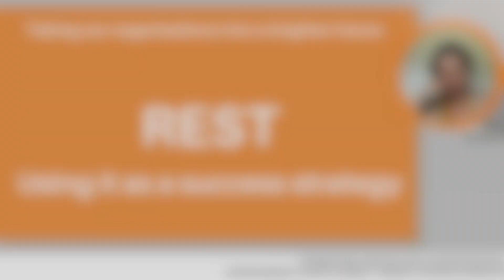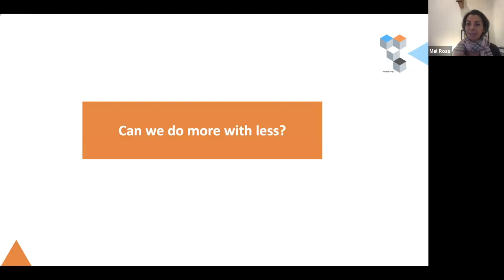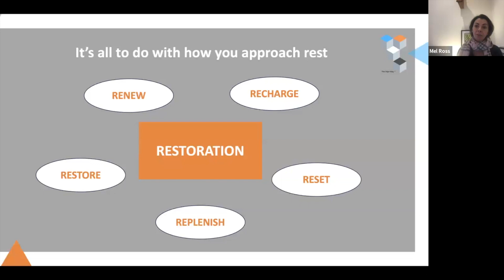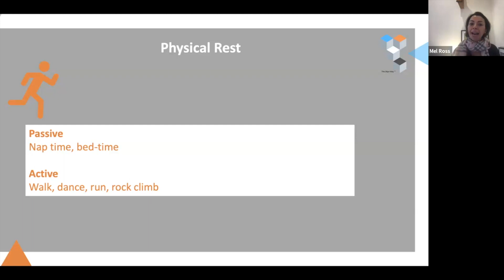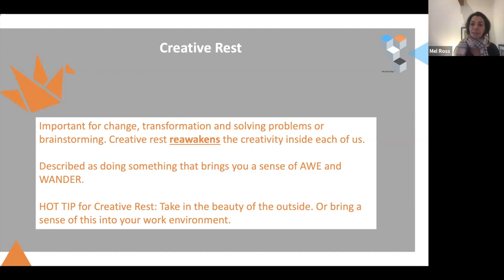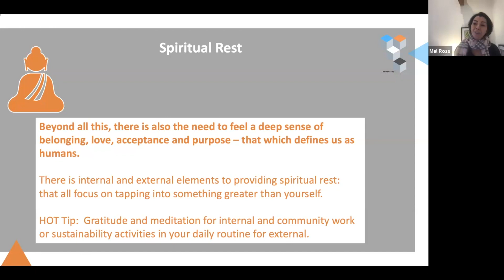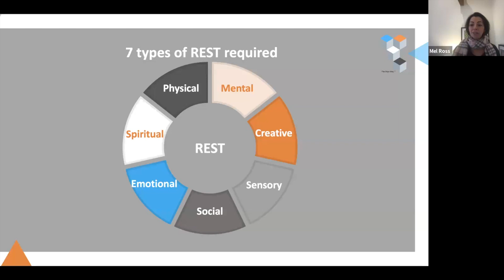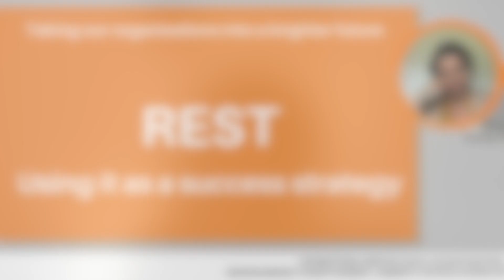Modern Minded Leadership - Humanising transformation, change and work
In this episode, we look at REST.
When you think of rest what comes up for you?
The likelihood is that it is something that happens when we complete, finish or end something. Less so an integral part - or partner - to work!

Join me as we delve into the concept of Rest, how we should approach Rest as modern-minded leaders, and the different types of rest we should consider.

Join me to talk, learn and share about all things that apply to bringing the human and humanity to transformation

Every episode we deep dive into theories, techniques, and methodologies, from established teachings like anthropology, as well as tap into emergent science and research such as neuroplasticity and even talk about how we can tackle the time poverty pandemic using Flow, Attention and Energy Management.

You can also join my professional community. Uniting leaders and practitioners passionate about bringing humanity to transformation, work and business - shifting projects and programs into people movements.

ABOUT MEL ROSS
Mel Ross is a leading energy and mindset mentor-coach and author of Adapt2Digital the home of The Dilyn WayTM framework for human and social systems transformation.

Using proven mindset and behaviour-changing tools, she helps thousands unlock humanity in change and make a lasting impact.

Mel brings together the best of the fourth industrial revolution with the fifth industrial revolution to solve the way we think about business and work one person at a time, starting with you.